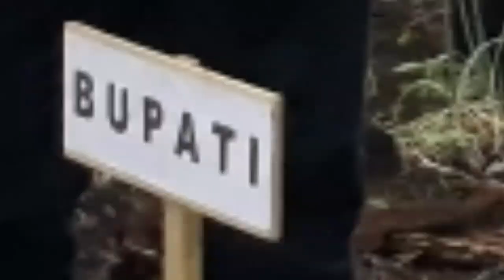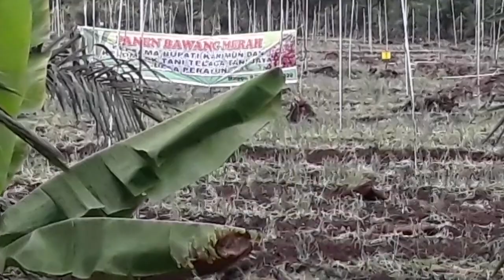Panen Bawang Merah bersama Bupati Karimun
Pengembangan taaman bawang merah di desa perayun kundur barat karimun